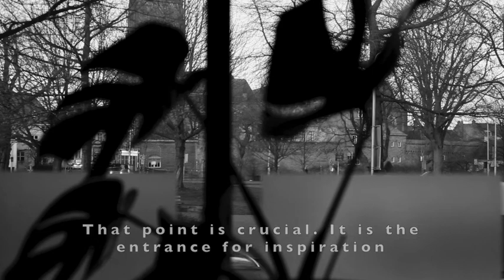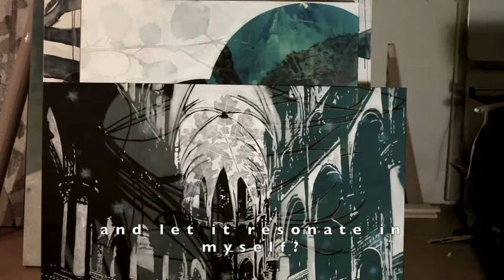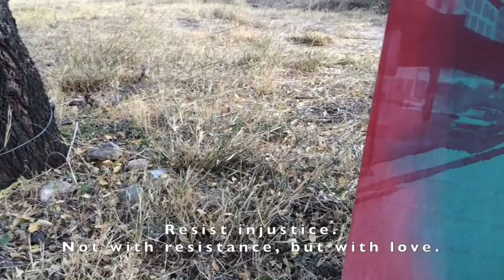Artist manifesto Karin Hoogesteger : English subt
MANIFESTO from visual artist Karin Hoogesteger